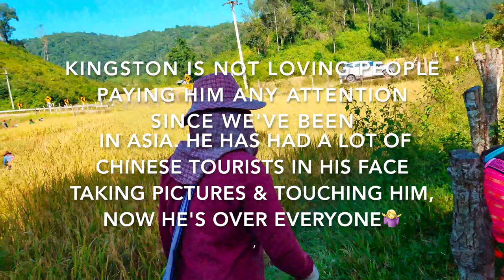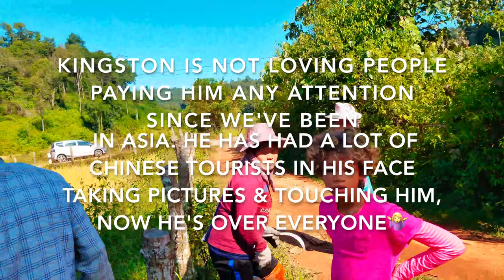Worldschooling Family Rice Farming in Thailand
Worldschooling is amazing! We had the most interesting and awesome day up in the Karen Village in Northern Thailand a few hours north of Chiang Mai. Mekhi is always happy to get a chance at some physical labor!! Rice farming is incredibly hard work. We will seriously never take our rice for granted again.

*What part of the harvesting would you like to try?

___________________BUSINESS INQUIRIES/COLABS___________________

______________________________ABOUT US____________________________